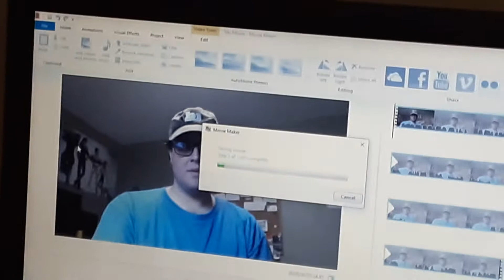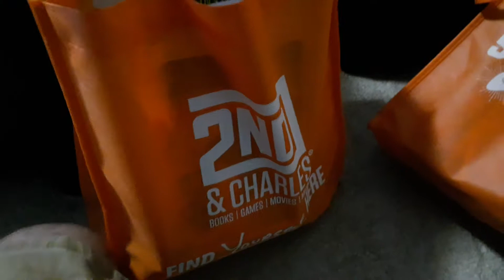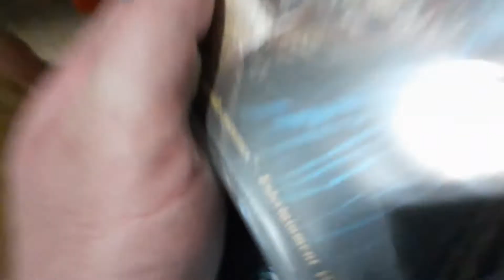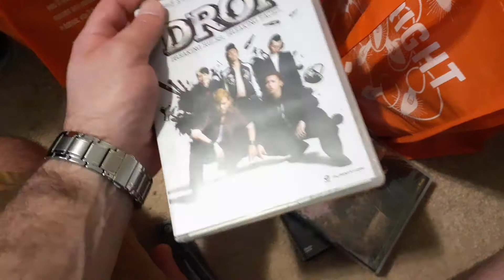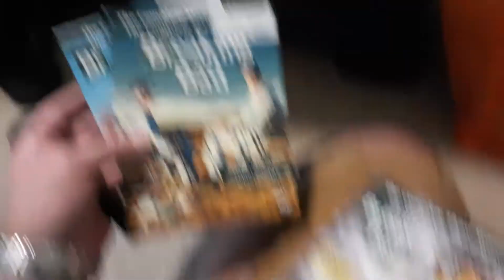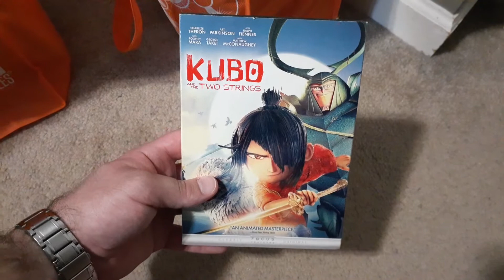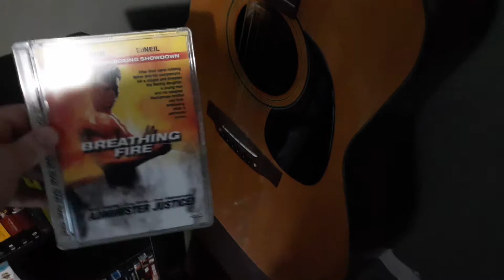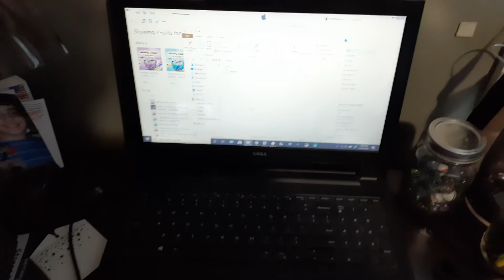Masamune Vlogs: 2nd & Charles Trade-in Load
All the DVD and books I'm gonna trade in at 2nd & Charles for legal tender aka Money.